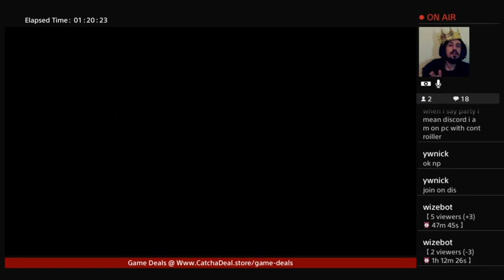Paladins Double Comeback Tiberius PS4 :Live Play Road to 100 Follows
Boss Moves with a ComeBack!